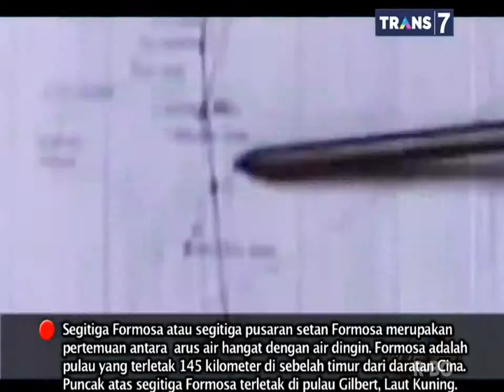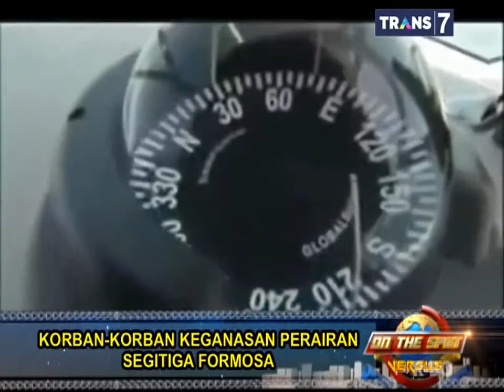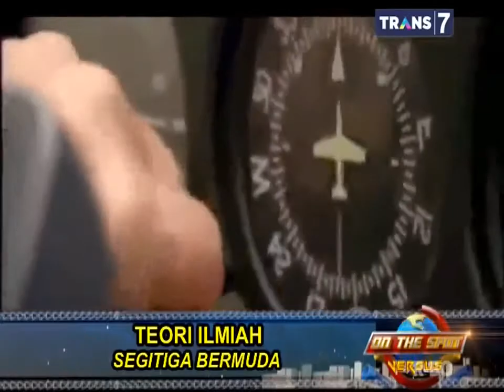On The Spot Terbaru - Segitiga Bermuda Vs Segitiga Formosa Vs Segitiga Masalembo